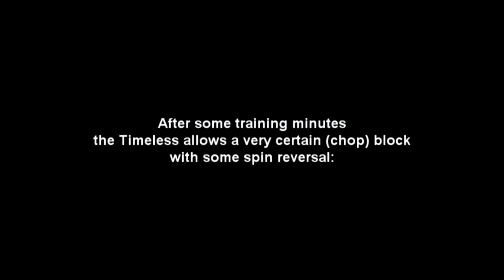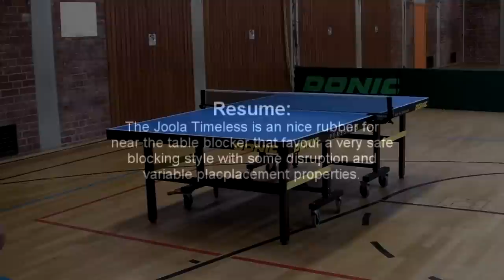Joola Timeless: Initial Training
First test of the Joola Timeless Anti